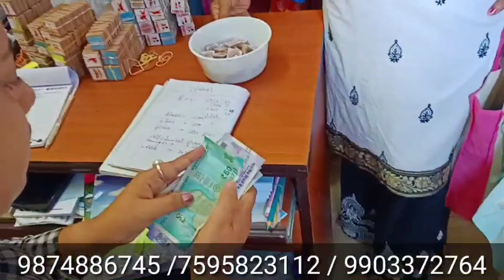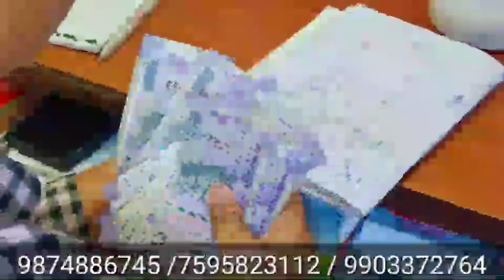How to make money online for beginners। online part time jobs। ghore Bose kaj। barite Bose kaj।job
Vasha foundation. Chuchurah station road bankimkanon vasha foundation